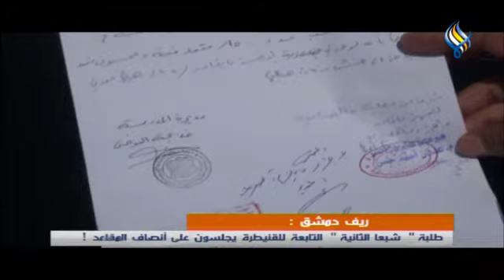ريف دمشق :طلبة " شبعا الثانية " التابعة للقنيطرة يجلسون على أنصاف المقاعد !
تقرير : باسل سلمان - مونتاج : الغدير عبد الله
عماد أسعد - مدير تربية القنيطرة / عبر الهاتف